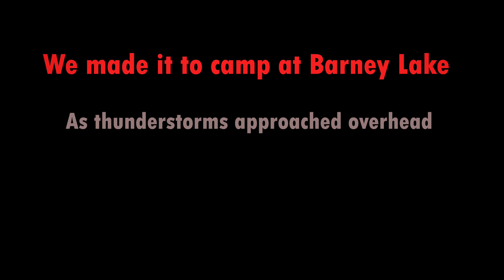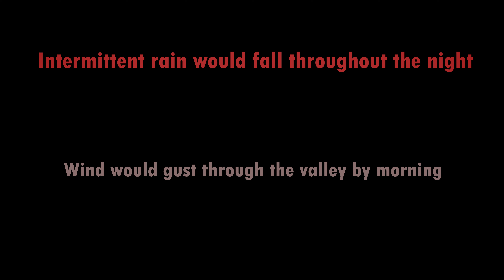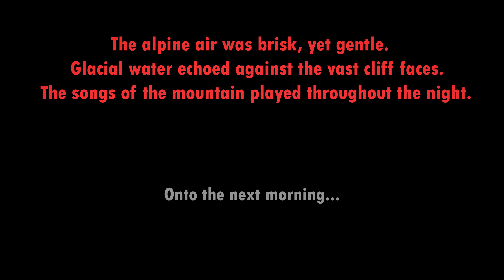A Sierra Nevada Backpacking Adventure | Thunderstorm At 10,500ft | 4K HD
Took a trip to the Sierra Nevada range this past weekend.
We had permits to head up Duck Pass Trail from Coldwater Campground.
We made our way to Barney Lake, Pika Lake, and Skeleton Lake.
A beautiful and unforgettable adventure.  Come along as we venture back in time, through the John Muir Wilderness!

Gear:
Camera: Canon 70D
Lens: Canon STM 24mm Prime F2.8
Filter: K&F Concept 52mm Variable Neutral Density Filter
Microphone: Saramonic XM-1
Tripod: Sirui 3T-35K
Filmer & Editor: Anthony Sardegna (Me)
Editing Software: Adobe Premiere Pro CC 2015 (Video)
                                Adobe Media Encoder CC 2018
                                Adobe Photoshop Lightroom CC 2015

Carbon Fiber Pole for Lunar Solo
PolyCro UL Footprint
Vargo Ti Nail Stakes (Best tent stakes I've ever used)
Sea To Summit UL Pillow
Sea To Summit Ultralight Insulated
Sea To Summit UL Pump Sack
Thermarest NeoAir X-Therm
Thermarest Z-Lite
Thermarest Electric Pump

Soto Windmaster
Toaks Titanium 750 Pot
Toaks Titanium 450 Cup
Reflectix Coozy (cut to size DIY)
Sawyer Squeeze Filter
Katadyn BeFree Filter
Hydrapak 3L Seeker Bag (For BeFree)
Evernew 2L Bag (For Sawyer)

Clothing:
Altra Lone Peak 3.5 UL Trail Runners
Darn Tough Hiking Socks (1/4 cushion)
Columbia Silver Ridge Convertible Pants (must have)
ExOfficio 9 inch Hiker Brief
Columbia Silver Ridge Hiking Shirt
Arnette Mirror Glasses

Worn Weight Items:
Fenix PD35 Flashlight
Benchmade Mini Griptilian Pocket Knife
Leatherman Squirt UL Multitool

Other Necessities:
Nitecore NU25 Head Lamp (Rechargeable)
Duece Of Spades Trowel
Helinox Chair Zero
Thermarest Z-Seat
Garmin Inreach Explorer Plus
Garmin Inreach Silicon Cover
Sun Company Triple Temp Gauge
Worlds Loudest UL Emergency Whistle
Suunto M3 Compass (best in the industry)